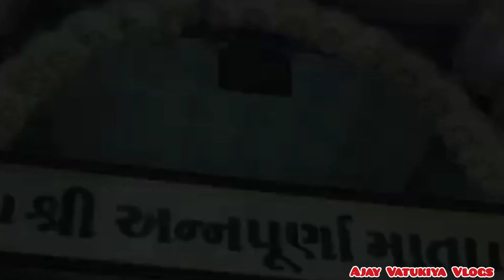46 મી પુણ્યતિથી બાપા સીતારામ બગદાણા | Bagdana Live | Bapa Sitaram Bagdana | Bapu Sitaram Status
46 મી પુણયતિથી બાપા સીતારામ બગદાણા | Bagdana Live | Bapa Sitaram Bagdana | Bapu Sitaram Status

bapa sitaram bagdana
bagdana
bagdana live
bapa sitaram
bapa sitaram bagdana vala
bapa sitaram bagdana dham
bapa sitaram bagdana live
bapa sitaram bagdana status
bapa sitaram bagdana mandir
bapa sitaram bagdana video
bapa sitaram bagdana picture
bapa sitaram bagdana aarti
bapa sitaram bagdana itihaas
bagdana
bagdana vala bapa na bhajan
bagdana live
bagdana dham
bagdana bapa na bhajan
bagdana mandir
bagdana ma betha bapa bole sitaram
bagdana